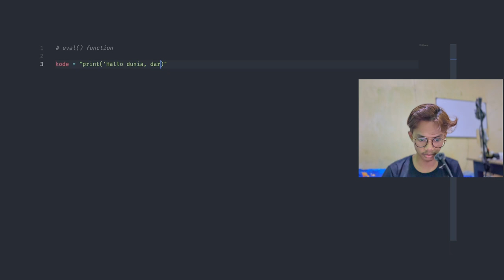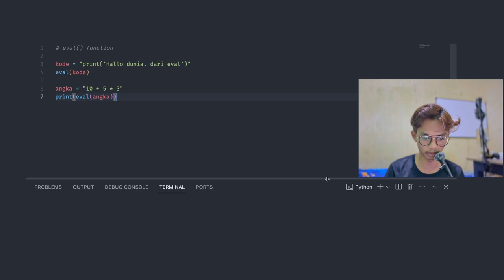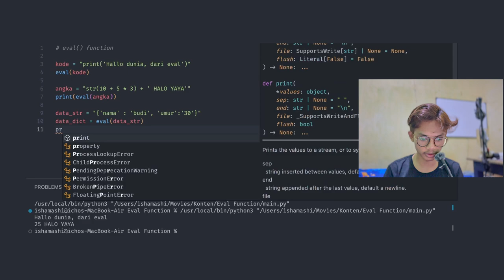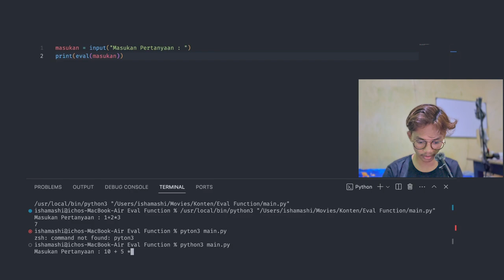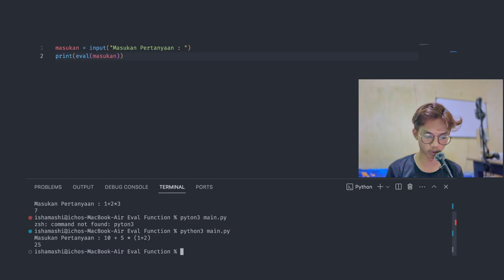Penjelasan Eval Function dalam Python